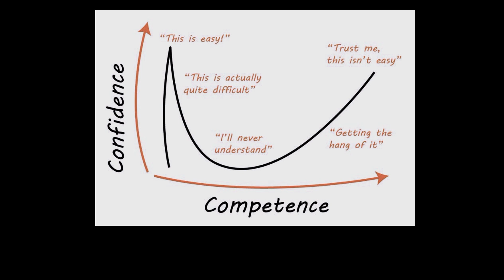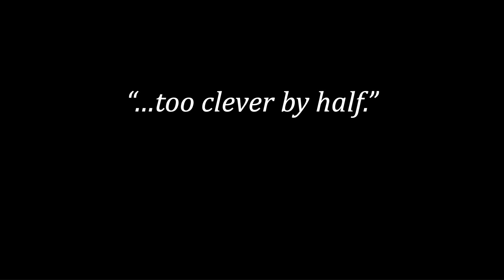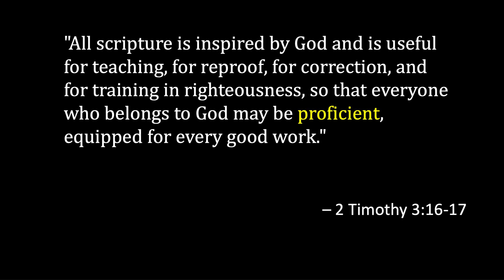"The Hidden Things of God: King Solomon & The Dunning Kruger Effect" | Sermon for Aug. 18 '24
In this thought-provoking sermon, we explore the story of King Solomon, the wisest man who ever lived, and how even he fell into the trap of overconfidence. Through the lens of the Dunning-Kruger effect, we examine how a little knowledge can sometimes lead to dangerous overestimation of our abilities, even in matters of faith.
Drawing on examples from history and modern life, the sermon challenges us to recognize the limits of our own understanding and to seek the true wisdom that comes from God. By contrasting Solomon's wisdom with the hidden things revealed in the Gospel, we are reminded that humility and reliance on God's guidance are key to living a life of true understanding.